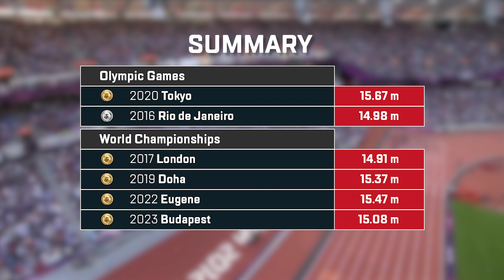Yulimar Rojas: Triple Jump Majesty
Step into the inspiring narrative of Yulimar Rojas, a Venezuelan athlete whose impact extends far beyond the runway. Learn about her journey from aspiring athlete to global icon and the pride she brings to her nation. This video explores the cultural significance of Rojas's achievements and the inspiration she provides to aspiring athletes, especially in Venezuela.